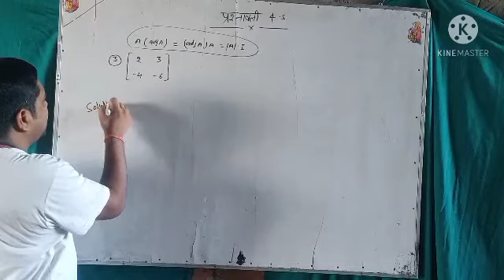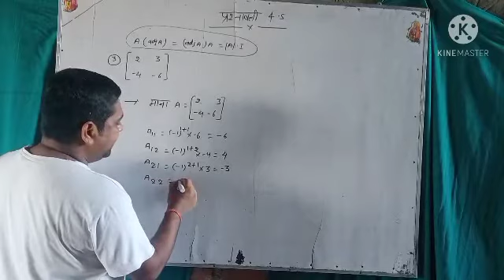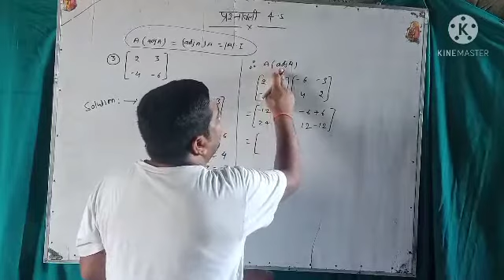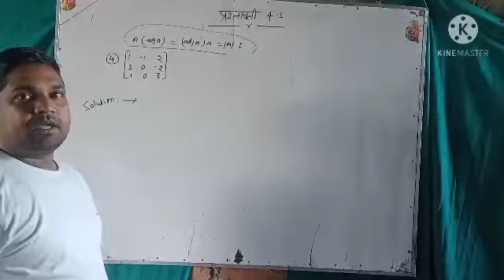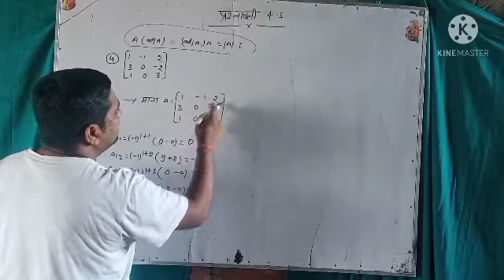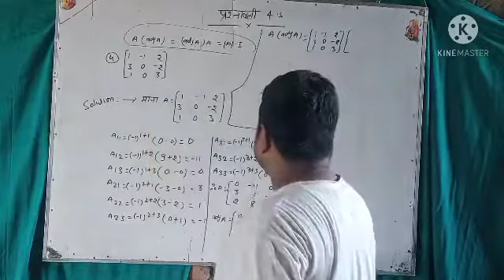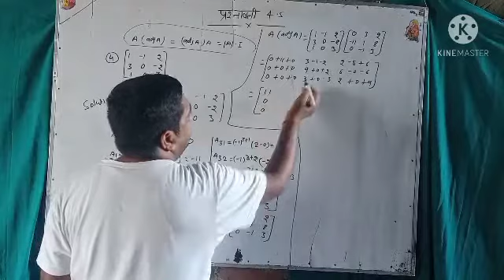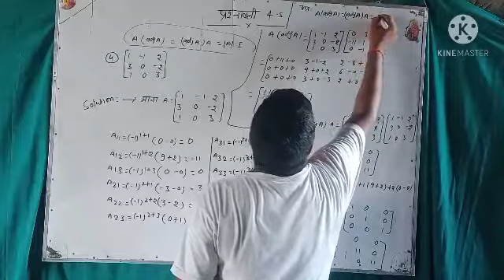THE RACE INTERMEDIATE CLASSES parsathua (12 class 4.5 NCERT solutions) Niraj sir